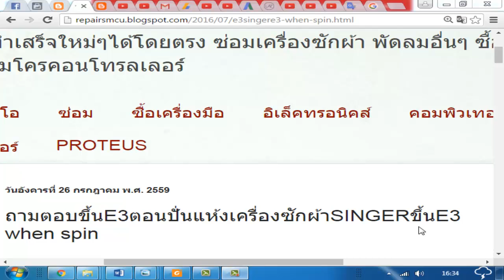ถามตอบขึ้นE3ตอนปั่นแห้งเครื่องซักผ้าSINGERขึ้นE3 when spin